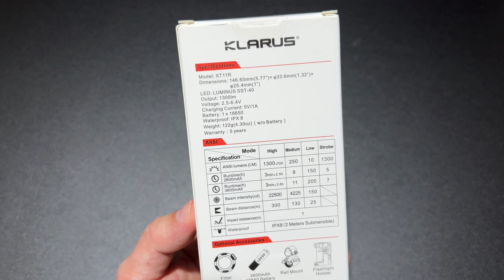KLARUS XT11R ยุธวิธีตัวตึงแสงพุ่งไกล คุมง่ายและไม่ซับซ้อน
2600 THB EmergencyGearBackpack.com
Technical Details
Special Feature  Led Flashlight
Color  Xt11r
Material  Aluminum
Number of Batteries  1 A batteries required. (included)
Brand  Klarus
Battery Description  18650
Manufacturer  Klarus
Part Number  XT11R
Item model number  XT11R
Batteries  1 x 18650 battery required. (included)
Special Features  Strobe ready